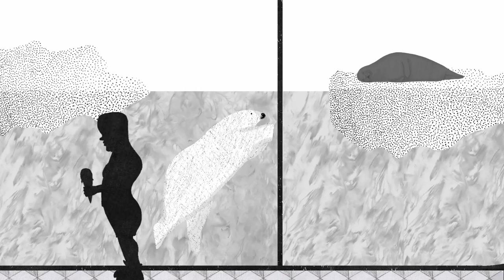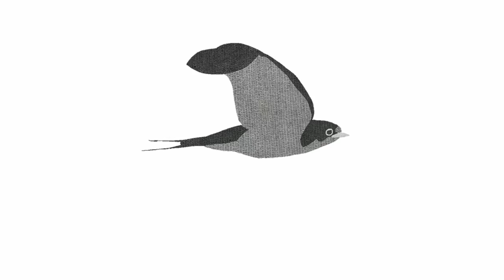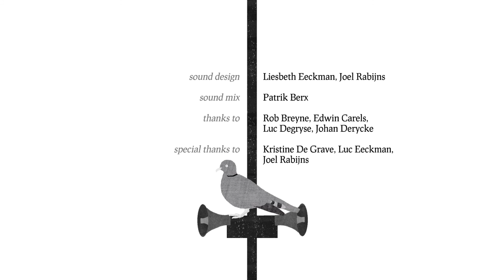BIOTOPIA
Film a made in 2014 as bachelorfilm.
The fictional documentary focuses on the animals that live in the zoo. Have these animals evolved or adapted themselves to life in captivity? And what does that tell about humans, visitors of the zoo?